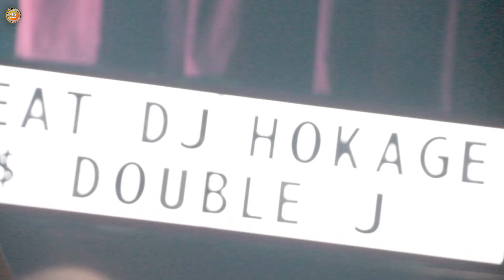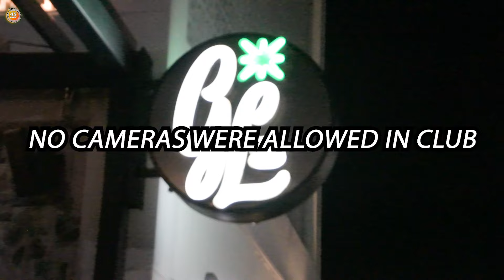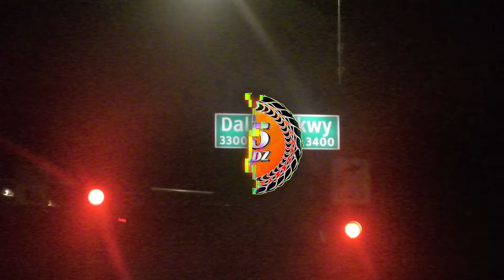Pakinese Somalian Milita: DALLAS INVASION (Official Recap)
Shot + Directed + Edited by  @HAZMVT
Follow @simplepak @TSFCOWBOY @ykdavibemusic @VisualsByOscar @45bandz
Links Linktr.ee/OfficialPakPak